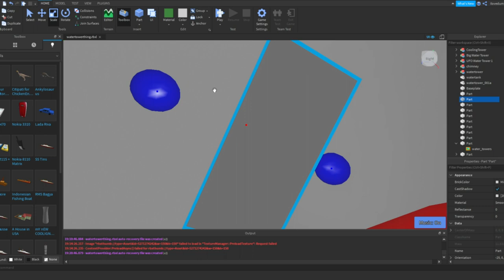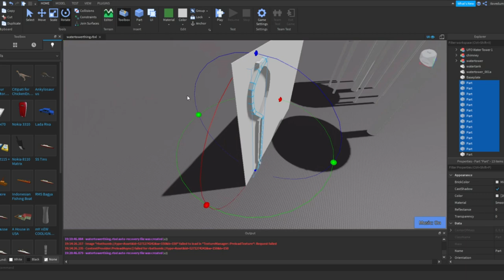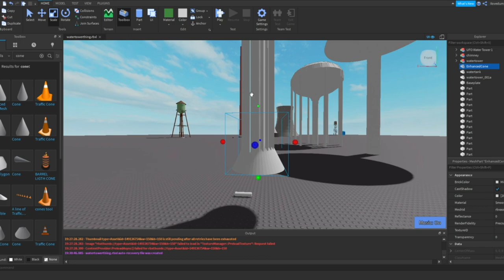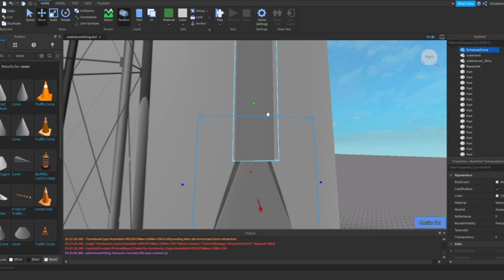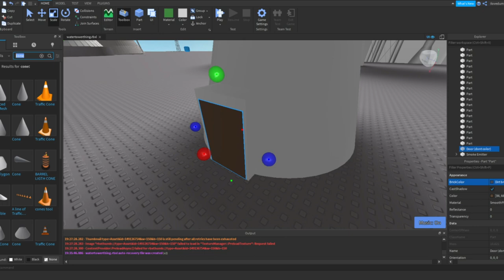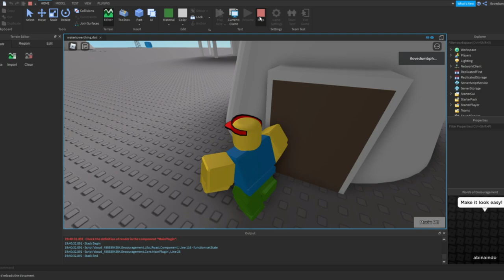Roblox Studio - Round Water Tower Building Timelapse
Description
Hi guys, in this video today i will be making a round-shaped Water Tower with timelapse in Roblox Studio!